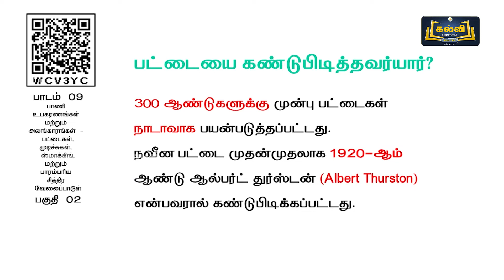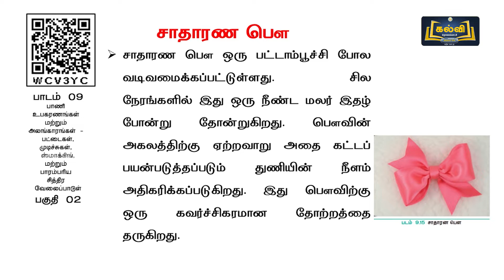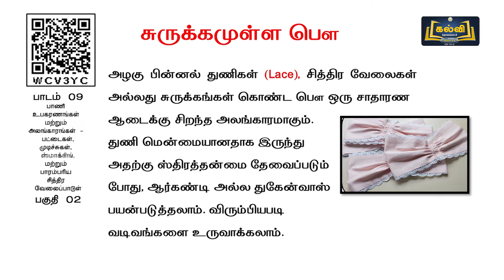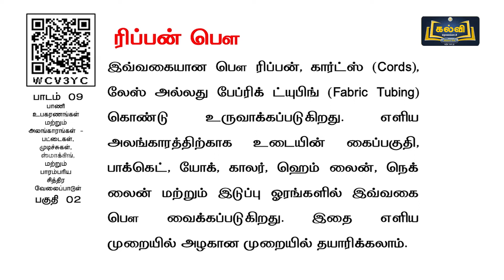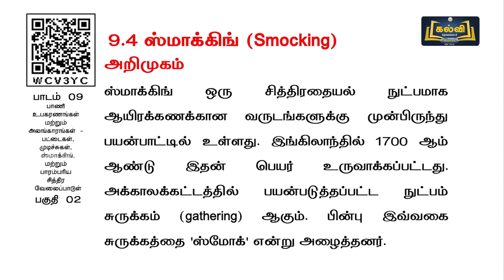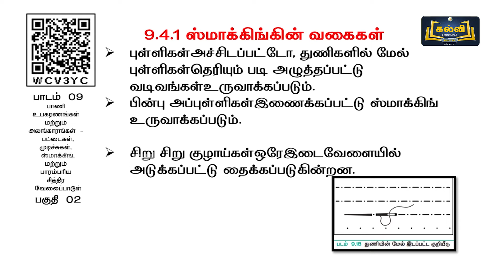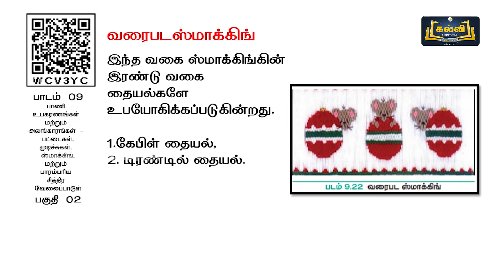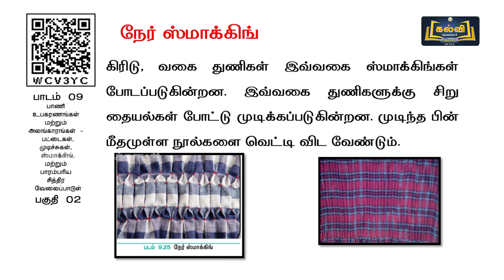Class 12 | வகுப்பு 12 | நெசவியலும் ஆடை வடிவமைப்பும் | பாணி உபகரணங்க ... | அலகு 9 | பகுதி 2 | KalviTV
இப்பாடத் தொகுப்பில் அலகு ஒன்பது பகுதியில் உள்ள "பாணி உபகரணங்கள் மற்றும் அலங்காரங்கள் பட்டைகள் முடிச்சுகள் ஸ்மாக்கிங் மற்றும் வேலைப்பாடுகள்" என்ற தலைப்பினைப் பற்றி ஆசிரியர் விளக்குகிறார்.